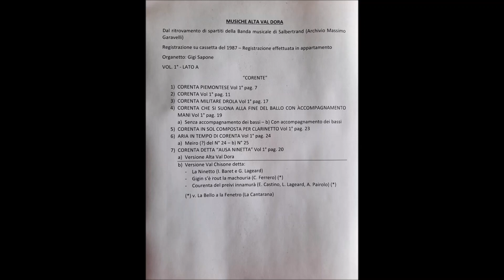MUSICHE ALTA VAL DORA - VOL 1° - LATO A